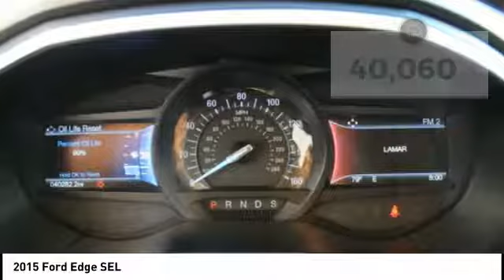2015 Ford Edge New Bern NC T4687A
2015 Ford Edge SEL

Cella Ford
Hwy. 17 South

For a smoother ride, opt for this 2015 Ford Edge SEL with a backup sensor, push button start, parking assistance, braking assist, dual climate control, hill start assist, stability control, traction control, anti-lock brakes, and dual airbags.  It has a 3.5 liter 6 Cylinder engine.  We're offering a great deal on this one at $23,988.  With a 5-star crash test rating, this is one of the safest vehicles you can buy.  Exhibiting a charming ruby exterior and a dune interior, this vehicle won't be on the market for long.